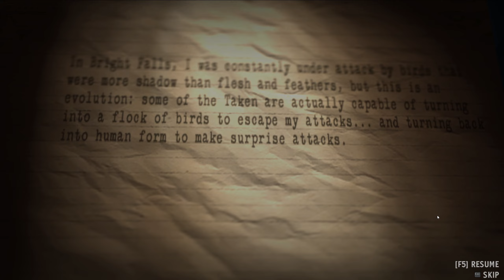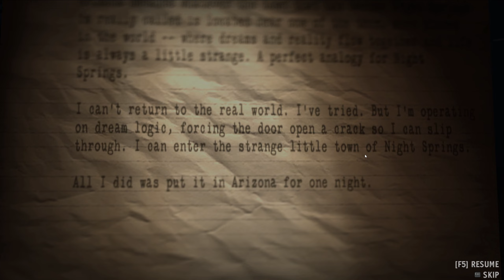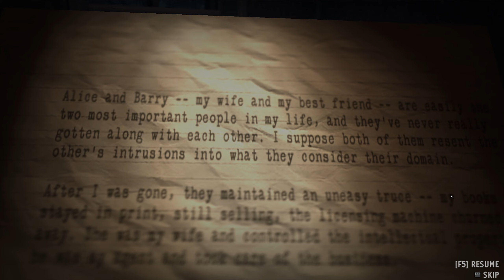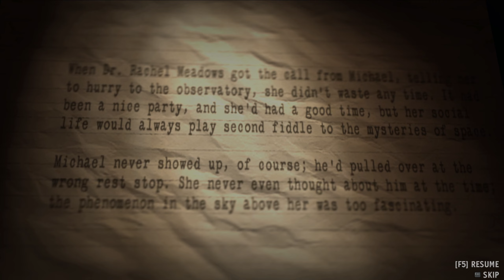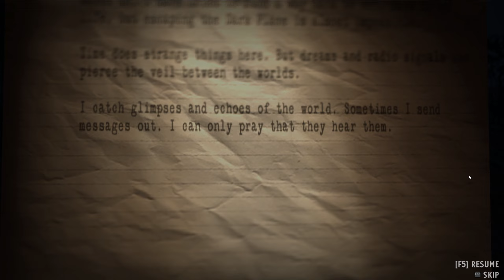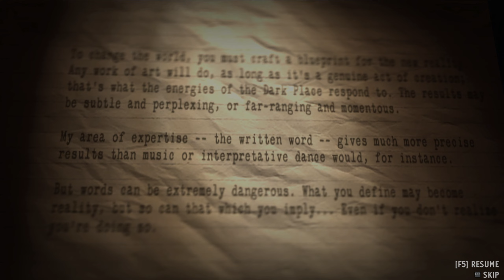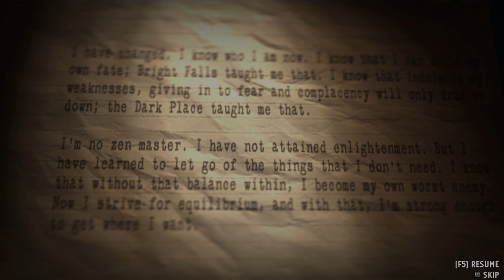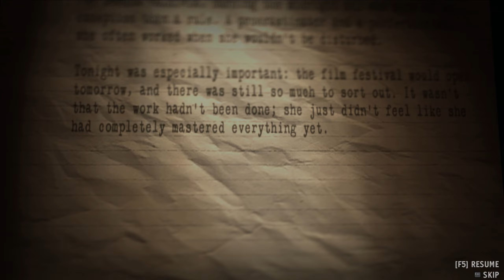Alan Wake's American Nightmare: Part 3: Doomed to Repeat Himself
A groundhog day scenario unfolds...